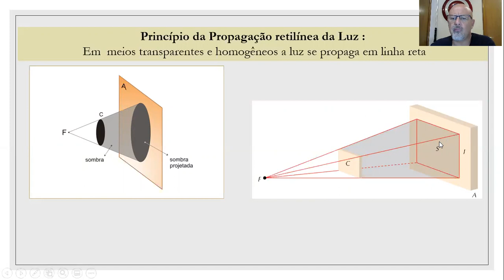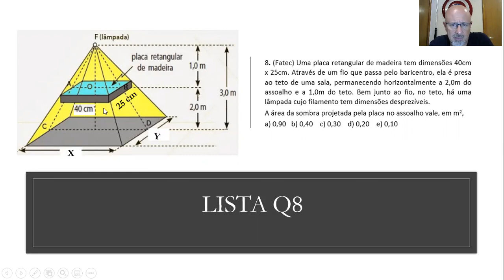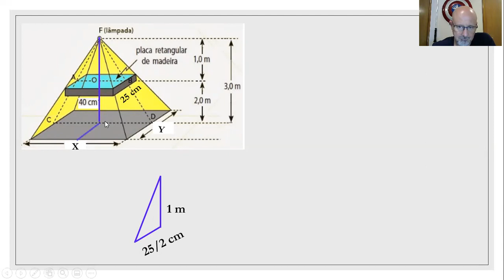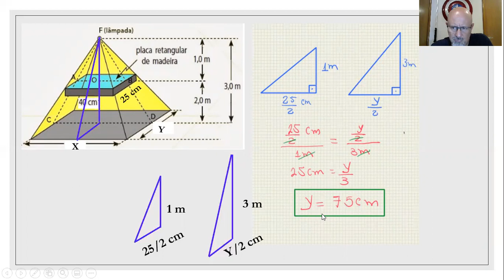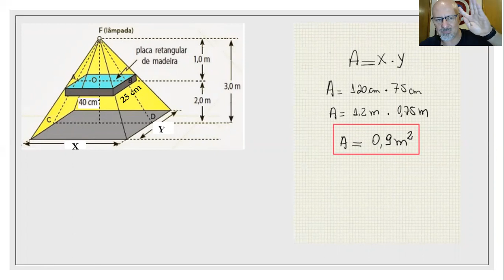PREVEST_2ºano Q8 óptica - Princípio da Propagação Retilínea da Luz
Questão clássica de provas dos processos seletivos para ingresso em diversas Faculdades .